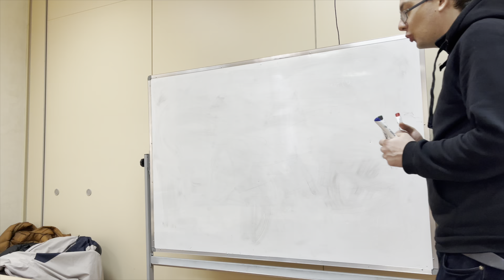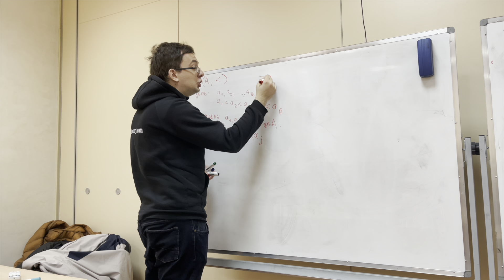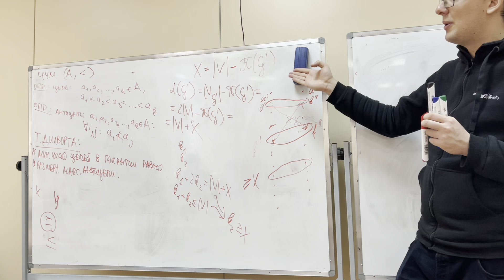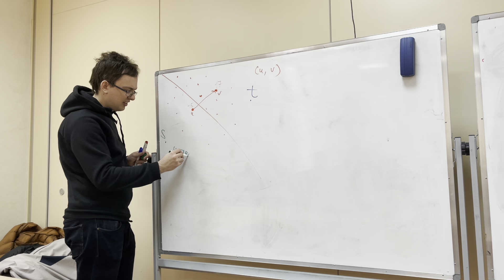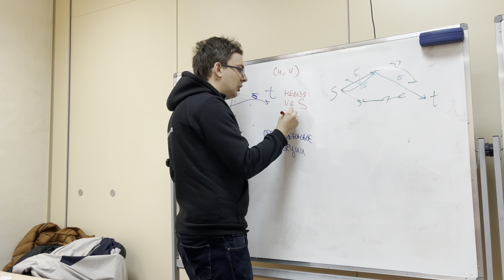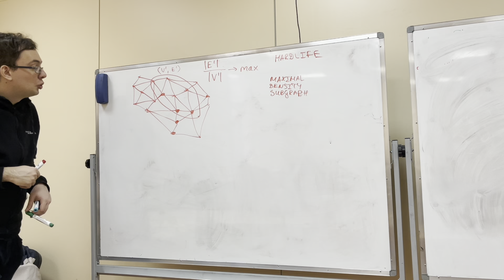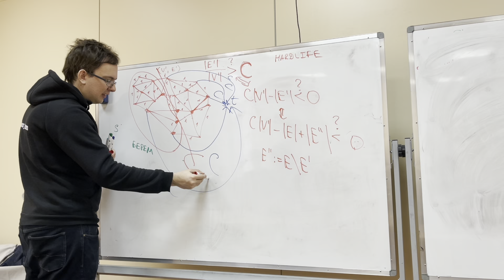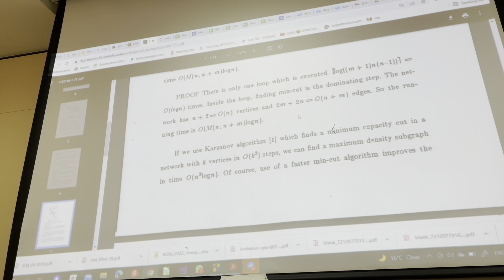Алгоритмы и структуры данных (продвинутый поток) 17. Теорема Дилуорса. Задачи на минимальный разрез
Лектор: Рухович Ф. Д.
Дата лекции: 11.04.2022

Съёмка: Антон Садовничий
Монтаж: Антон Садовничий
Обложка: Ани Хачатрян